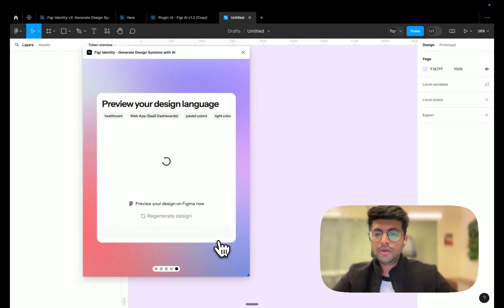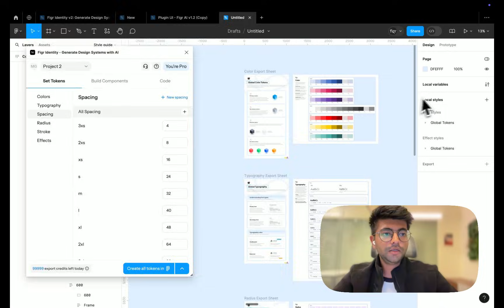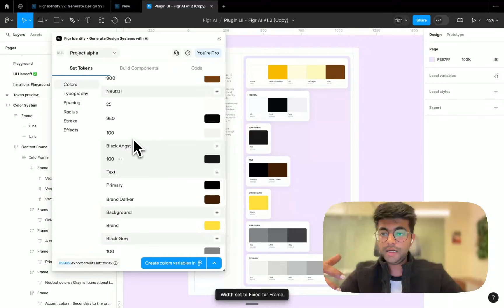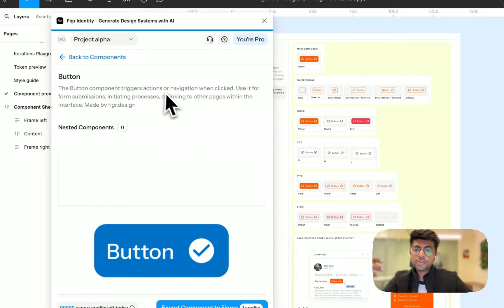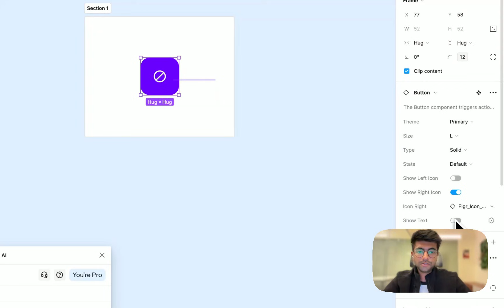Figr Identity (How to) - Generate Design Systems with AI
Build tokens of all styles in one click. Apply them on a library of components to style the components in your design language.

❖ Why you’ll love Figr ❤️

- Create consistent tokens of all variables/styles in a click - colours, typography, radius, spacing, effects, stroke, and grids
- Choose from 80+ components to build your interface designs at insane speed
- Production-grade components, each having dozens of variants, sizes, and style
- Beautiful documentation of all your styles and components
- Preview your styles and components on Figma canvas as you set them up
- Upload UI to read raw values from your Figma files and organize to create tokens in minutes
- Once your system is setup, create all your styles in any file again and again
- Edit after the export and have a single source of truth for all your styles with Figr
- Generate a style language and a component library with AI